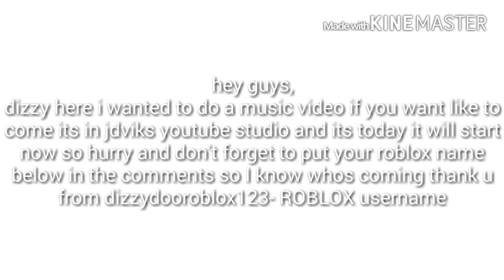Music video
Hey guys I just wanted to do a music video and don't forget to but your roblox username in the comments!